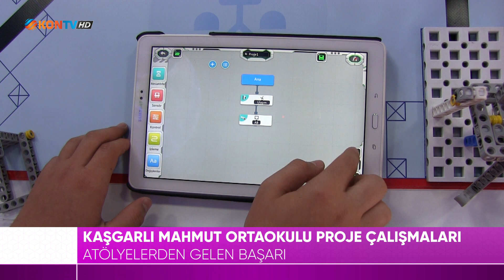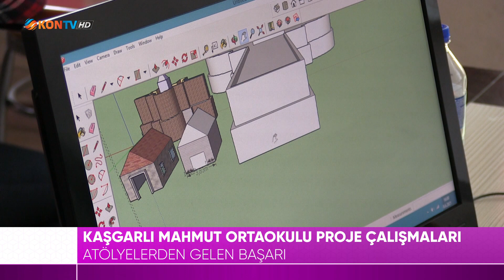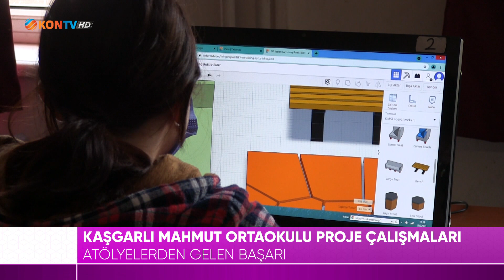KAŞGARLI MAHMUT ORTAOKULU PROJE ÇALIŞMALARI